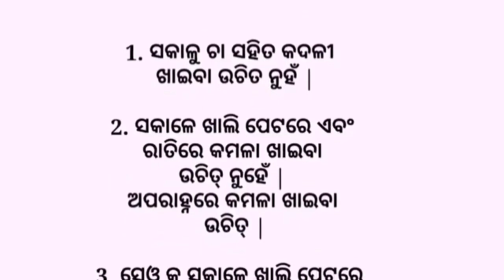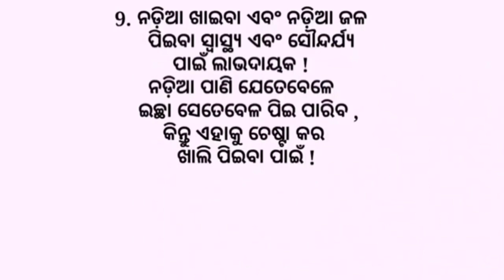ସାରା ଜୀବନ ସୁସ୍ଥ ରହିବାର ନିୟମ 9amazing health Tipshealth Tipshealth care tipshealth quote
ସାରା ଜୀବନ ସୁସ୍ଥ ରହିବାର ନିୟମ 9amazing health tipshealth tipshealth care/health quotesmotivation videohealth tifest/health tips quoteshealth tips quoteshealth Plus